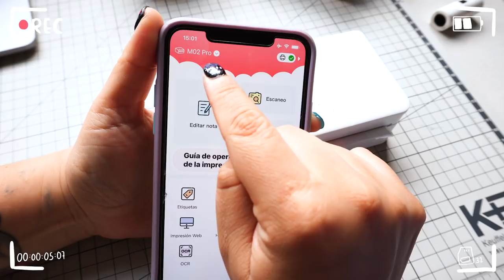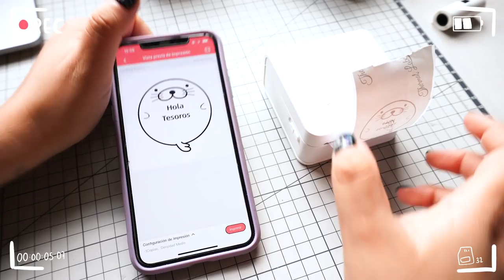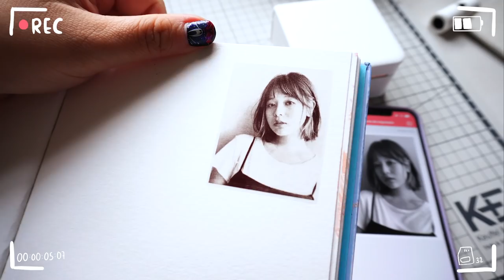IMPRESORA MAGICA 🌸 Phomeno 🌸 Decorando mi Sketchbook